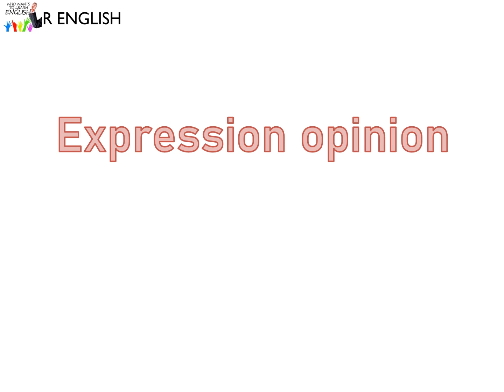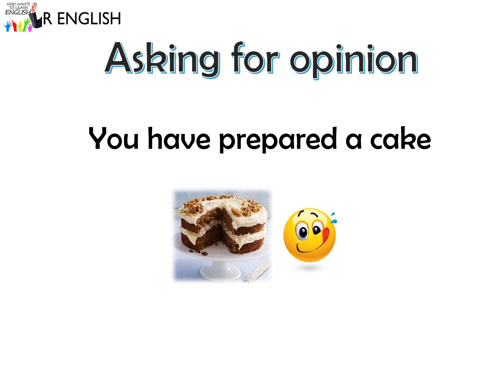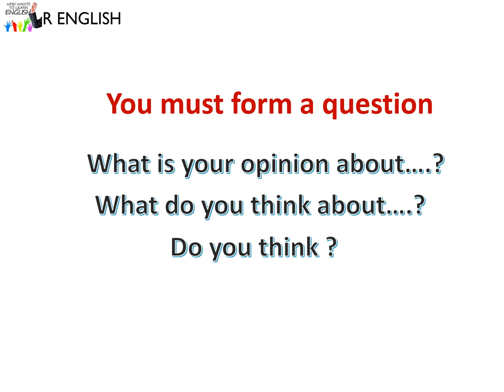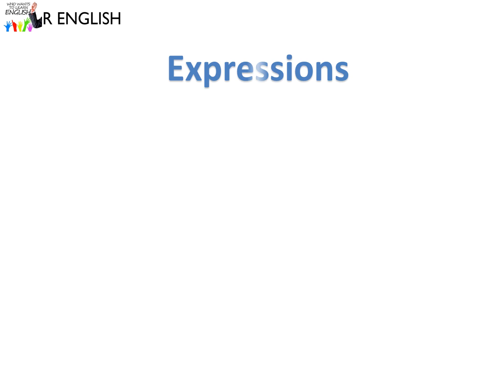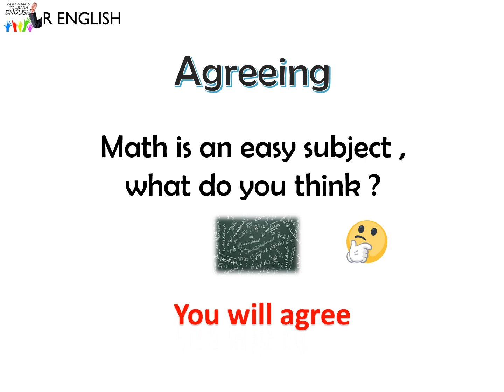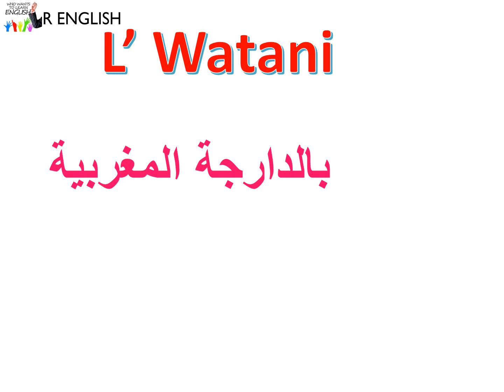Unit 1: -Communication- Expressing Opinion السنة الثانية باكالوريا - شرح الدرس بالدارجة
تعلم الإنجليزية لاجتياز الامتحان الوطني بسهولة

Asking For Opinion :
Do you think … ?
Do you believe that … ?
How do you feel (about...)?
What's your opinion of...?
What are your views on...?

Giving Opinion :
To my mind ,
As far as I’m concerned ,
I think ,
I believe ,
I guess,
I suppose ,
As I see it
Personally, I think...
The way I see it...
In my humble opinion...
I'm utterly convinced that...

Agreeing :
I agree
I share the same view
You’re right
Yes of course
I hold the same opinion
I agree with you 100 percent.
I couldn't agree with you more.
That's so true.

Disagreeing :
Sorry , but I disagree
I’m afraid , I don’t agree
I see/understand what you mean , but I disagree
Perhaps , but I don’t think that …
I don't think so.
(strong) No way.
I'm afraid I disagree.
(strong) I totally disagree.
I beg to differ.